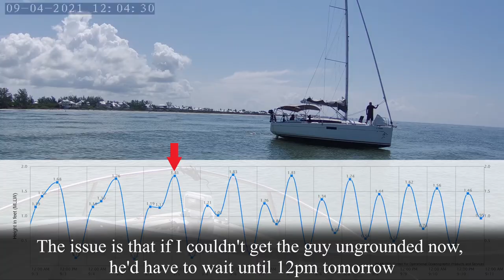He was REALLY STUCK and BROKE his ANCHOR